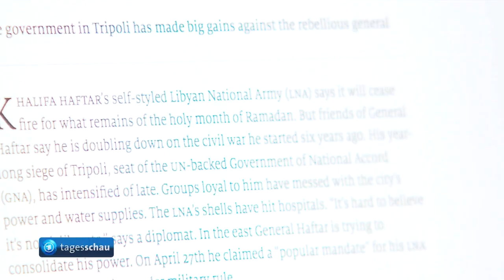ARD | Lage im Bürgerkriegsland Libyen - Konflikt eskaliert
// Lage im Bürgerkriegsland Libyen - Konflikt eskaliert

by Ʈuʀĸιsн Đємσcʀαcy
Aaron Yücel ///